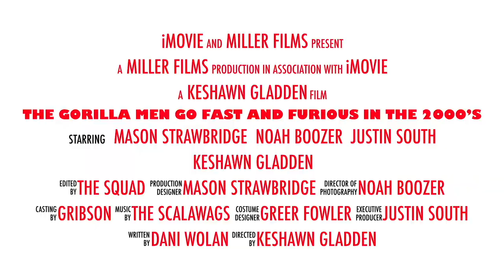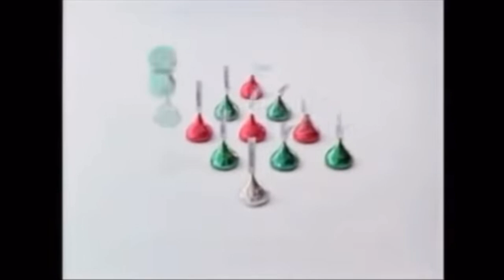2000s Show Full Show 15